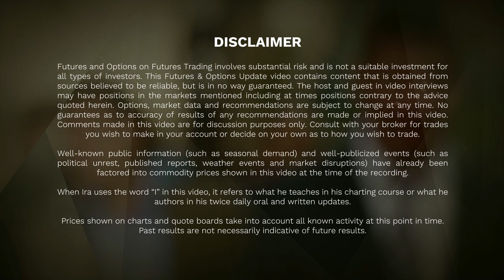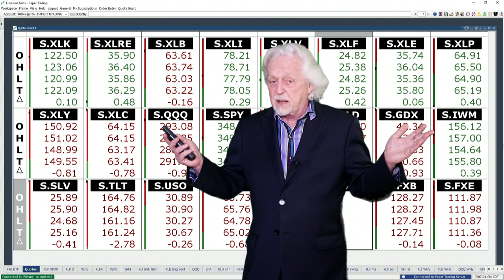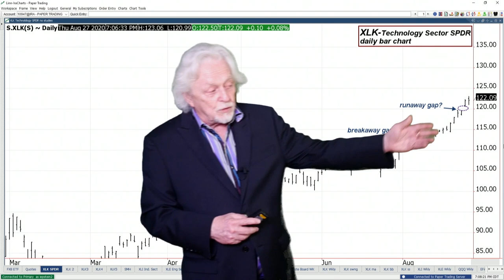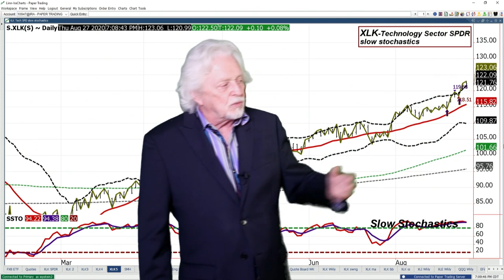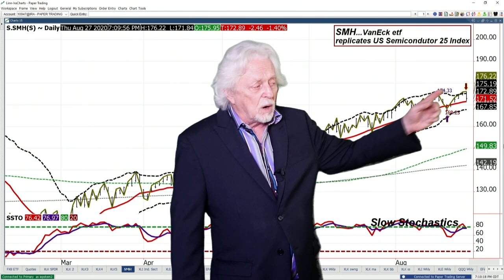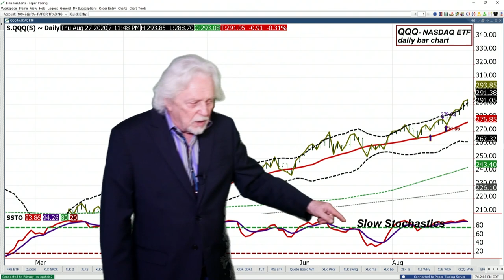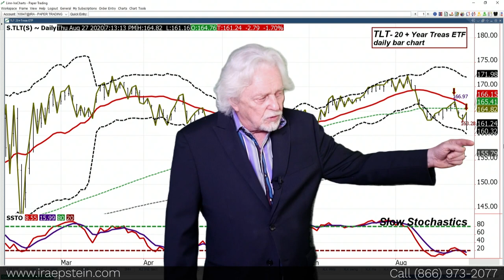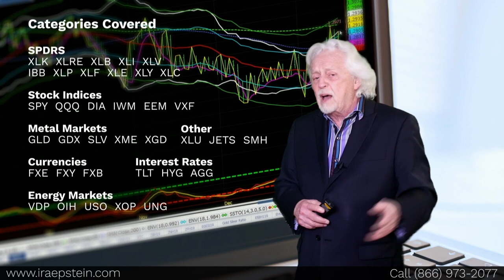Ira Epstein's SPDR ETF Video for 8 27 2020